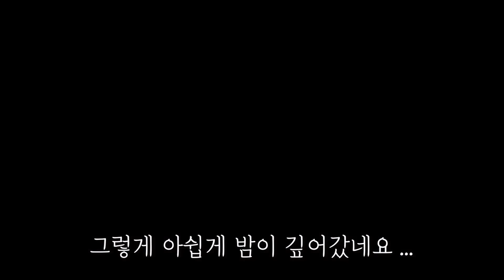[ Backpacking ] 영하 13도 겨울산 백패킹 같이 가실래요? | 캠핑 | 명성산백패킹 | 동계백캠핑 | 피츠로이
안녕하세요 유나니입니다.

가을 억새밭으로 유명한 명성산 백패킹 다녀왔어요 ^^
가을엔 더 이쁠거 같은데 겨울 나름대로의 매력이 있었답니다.
카메라가 고장나서 마지막 저녁 영상을 촬영하지 못해서 아쉬움이 남지만

인트로

●BGM
➤Track - Ikson - Anywhere